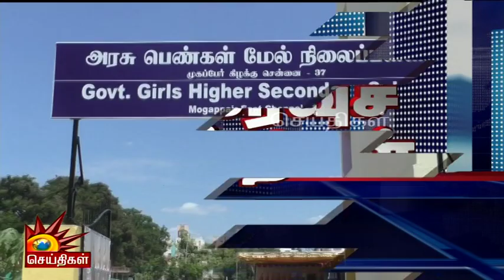மக்கள் வாக்களித்தது இதற்காக தான்! அமைச்சர் அன்பில் மகேஸ் நச் பேட்டி| DMK | Anbil Mahesh | TamilNadu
மக்கள் வாக்களித்தது இதற்காக தான்! அமைச்சர் அன்பில் மகேஸ் நச் பேட்டி!